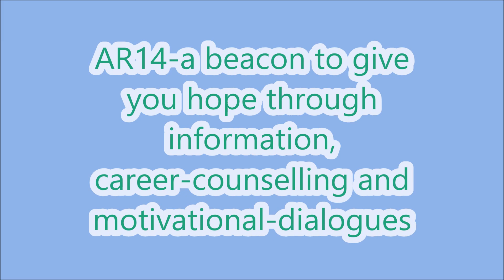[Motivational Dialogue] Does CGPA matter? | Career Counselling for Engineering Students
Questions Addressed in this Motivational Dialogue: Your perception after doing job in Pakistan and abroad? How does CGPA matter in  your future career? What should be the standard of CGPA? How much scientific and technical concepts are important? What should be the best planning regarding job or MS/PhD? Most importantly, what engineering students should do in the last semester?